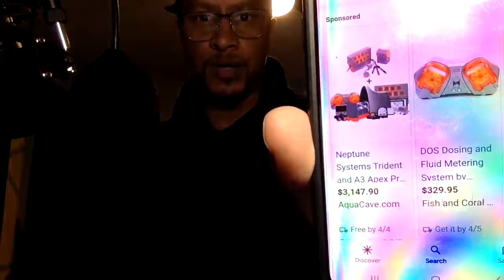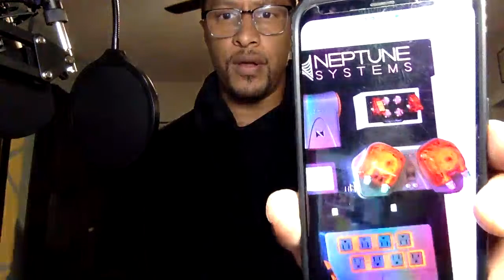What's the MOST AGGRESSIVE cichlid to keep?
What’s up, we’re talking about the most aggressive cichlids! Which is the most aggressive and why? Do y’all keep them, would you want to keep them? How do you keep them? This was a great conversation, I hope y’all enjoy watching this video! Thank you for your support!

Add tfcwithme on other social platforms